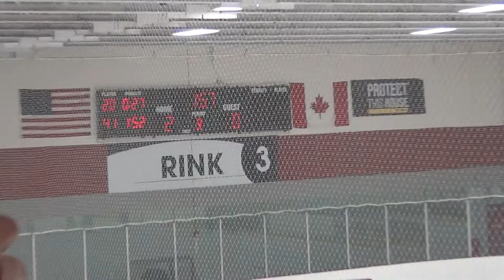Rumble in Romeoville 1-17-15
U-19 TI vs. Detroit January 17,2015. Chicagoland Girls Winter Classic